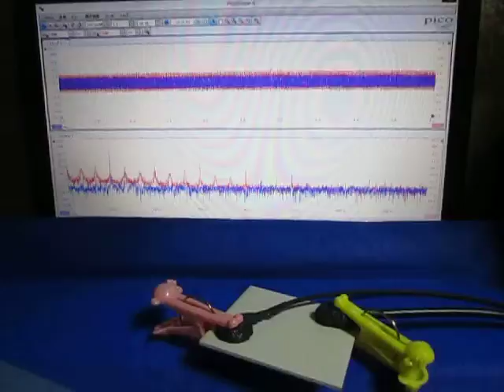超音波プローブによる発振制御システム（表面検査の基礎実験） ultrasonic-labo